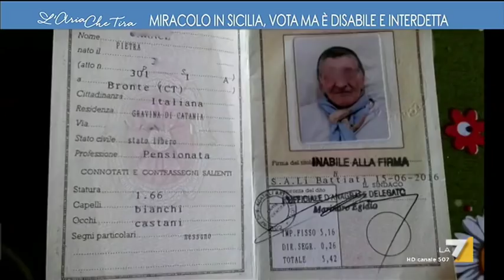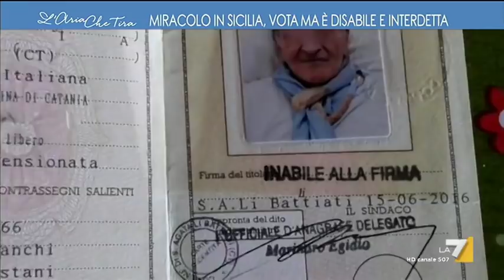Miracolo in Sicilia, vota ma è disabile e interdetta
Una signora di 88 anni, ricoverata per due ischemie, risulti tra i votanti delle ultime regionali. Enzo Galvagno, figlio della signora, ha scoperto tutto registrando con il cellulare i dipendenti dell'ufficio elettorale comunale. La Signora risulta inabile alla firma, per lei e gli altri ricoverati, è stato allestito un seggio appositamente all'interno della casa di cura Villa Regina, di Sant'Agata li Battiati. Il nome, secondo Galvagno, sarebbe quello del deputato regionale Luca Sammartino. Unico elemento certo, al momento, è il sostegno elettorale del gestore della casa di cura a Sammartino. (Antonio Condorelli)